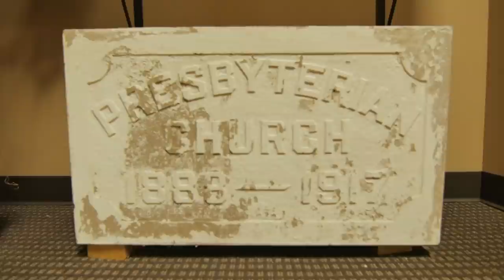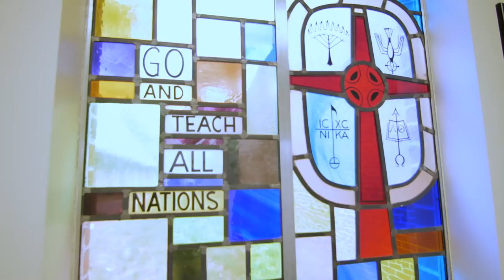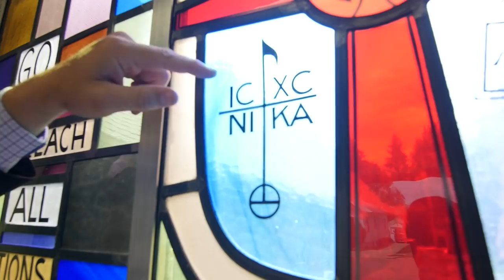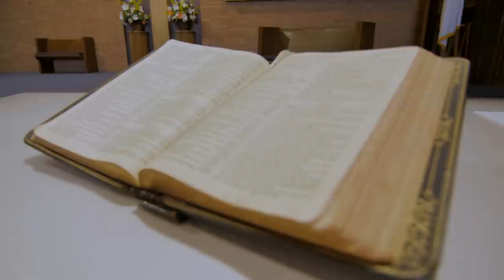An Outsider Visits a Presbyterian Church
The Presbyterian Church in America is part of the Reformed branch of the Christian family tree, and I went to Lennox, South Dakota to learn more about it.

and I'm grateful to you, because you're the reason this kind of Internet can happen.